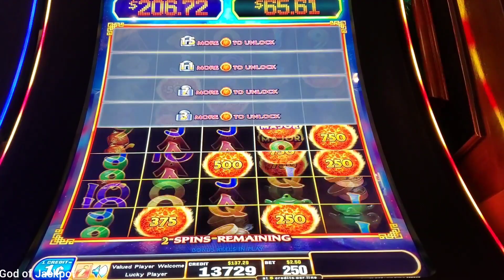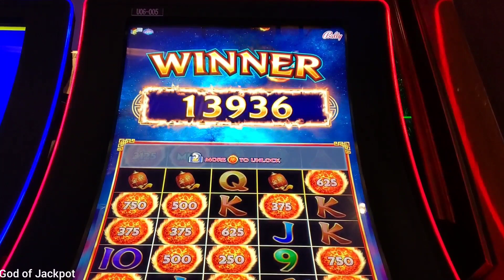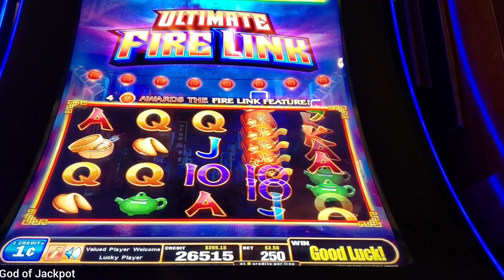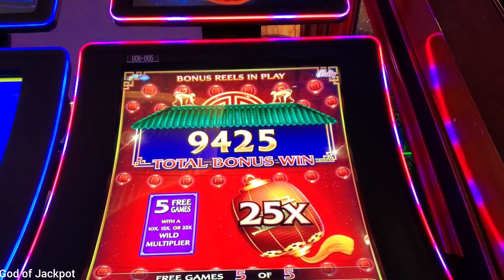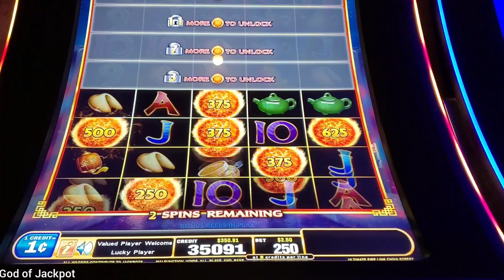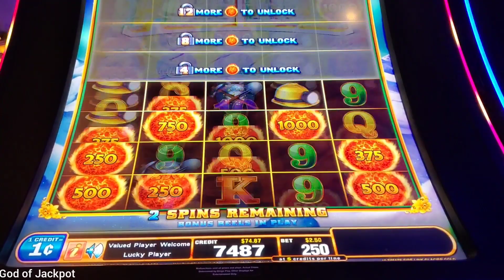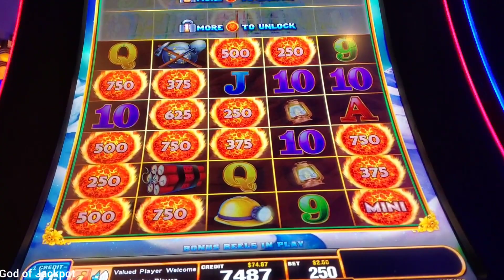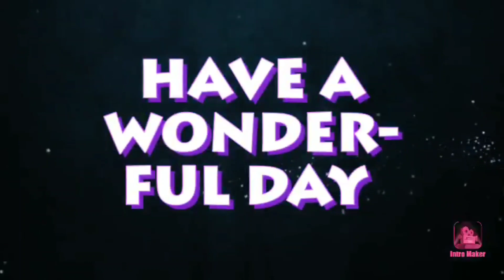Empire city casino. China Street and Glacier Gold Ultimate fire link slots[God of Jackpots]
4 bonuses on the Ultimate Fire Link.